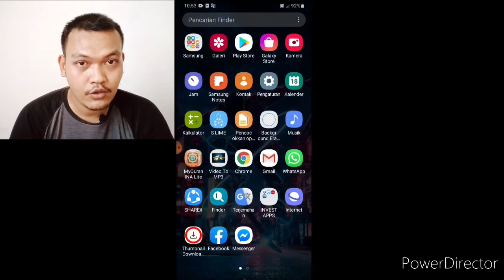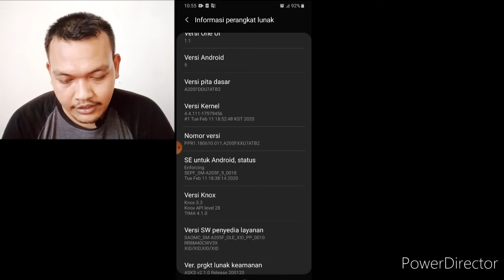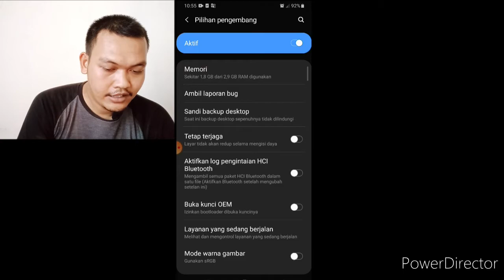cara aktifkan opsi developer samsung A20 & cara debug usb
untuk melakukan debug di sistem samsung,kita perlu mengaktifkan opsi developer terlebih dahulu dipengaturannya.

opsi developer/mode pengembang ini sendiri sebenarnya hanya digunakan oleh vendor samsung untuk melakukan pengembangan di ponsel terkait.

untuk itu,kali ini saya akan share bagaimana cara megaktifkan opsi developer di samsung A20 & cara debug usb.

apa fungsi opsi developer?

gimana cara mengaktifkan opsi pengembang samsung?

bagaimana cara lakukan debuging samsung?